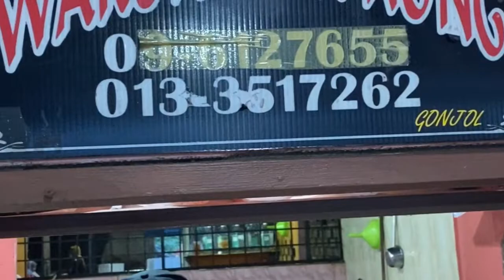Vlog : UTAGHA KE TIMOQ TRIP